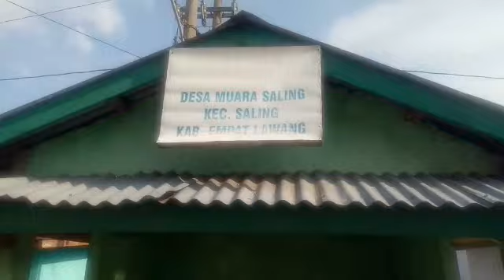KEMPING DAN MANCING DISUNGAI HUTAN SUMATERA SELATAN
Hari hari dihutan dinikmati dengan segala kegiatan selain bekerja menyempatkan untuk mancing ikan dibsungai dan beli persiapan makanan kopi dan rokok
Untuk menuju perkampungan butuh waktu tiga jam jalan kaki untuk satu jalan dan untuk pulang pergi enam jam
Ketika mancing disungai banyak sekali ikannya
Kebanyakan ikan beunter kalau di sunda
Serunya mancing walau pakai joran sederhana